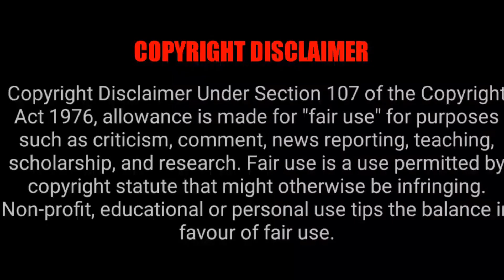Recent Tamil Dubbed Malayalam Movies | Malayalam Movies In Tamil Dubbed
Recent Tamil Dubbed Malayalam Movies |  Malayalam Movies In Tamil Dubbed | Tamil Ponnu